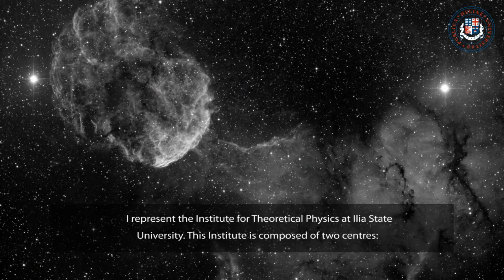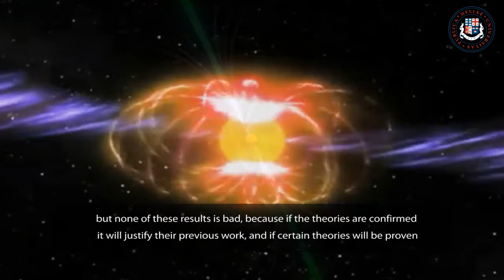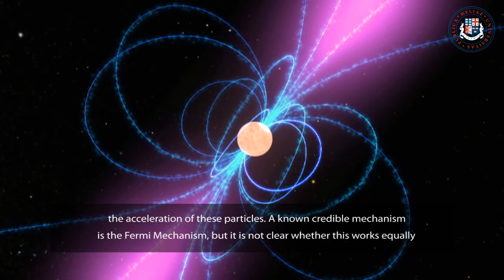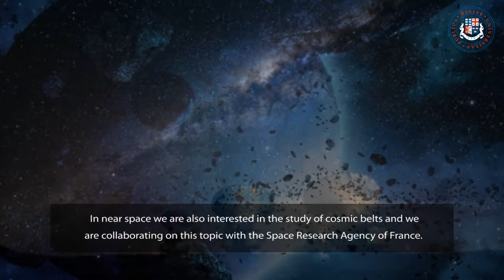Prof. Giorgi Machabeli about theoretic physics research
Prof. Giorgi Machabeli, Institute of Theoretic Physics, Ilia State University, speaks about  researches conducted in 2011.
ილიას სახელმწიფო უნივერისტეტის თეორიული ფიზიკის ინსტიტუტის პროფესორი გიორგი მაჩაბელი  2011 წელს განხორციელებული კვლევების შესახებ.